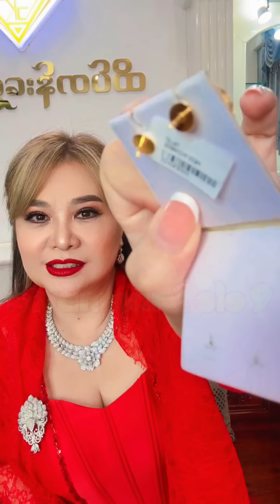အ​မေများ​နေ့ ထပ်ဆင့်အကယ်ဒမီ ထက်ထက်မိုးဦး ရဲ့ စိန်ရွှေရတနာဆိုင် live!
@MyanmarCele9  အ​မေများ​နေ့ ထပ်ဆင့်အကယ်ဒမီ ထက်ထက်မိုးဦး ရဲ့ စိန်ရွှေရတနာဆိုင် live!